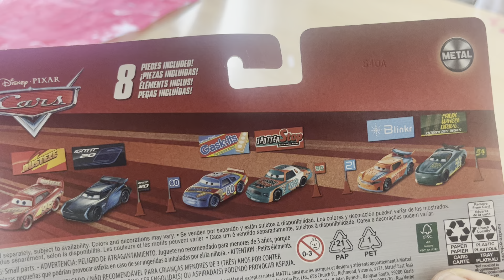Ryan 21 and Herb 54 racing car collection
Today we opening new racing cars! Racer 21 Ryan and racer 54 herb. They so fast.